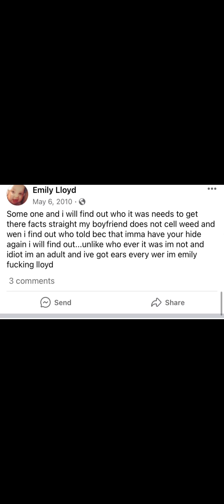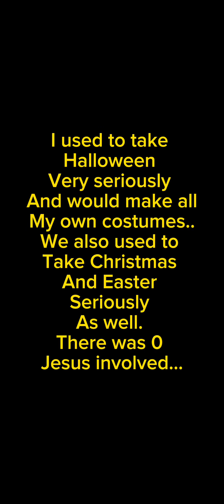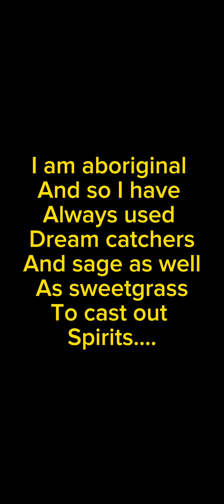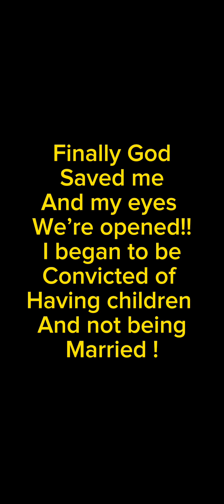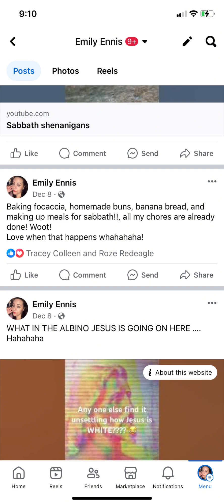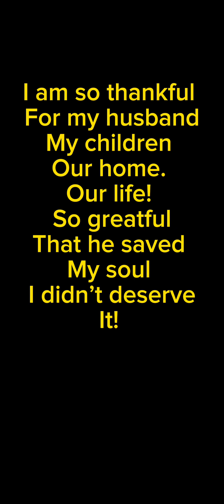Testimony slide show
Here is some more of my testimony in detail
This honestly only touches the tip of how bad things were for me!
House arrest, losing my daughter, struggling with addiction, fornication, loss of loved ones…
I was so negative…. I struggled with depression and paranoia…
I was always looking for fulfillment whether it be in online businesses, social media presence…two faced and trying to motivate people when inside I wanted to die! I was lost and broken!

This is a visual of who I was and who I am now all thanks to Jesus!
I hope this truly helps give hope to the hopeless!!

(Yes I know there’s a few things that autocorrect took over) lol

Just like me it can’t be perfect! :P